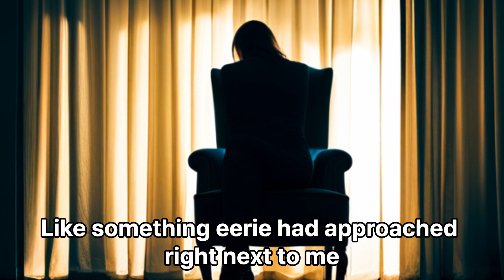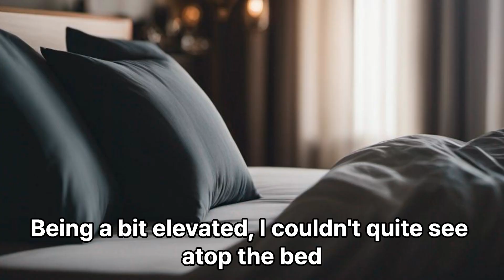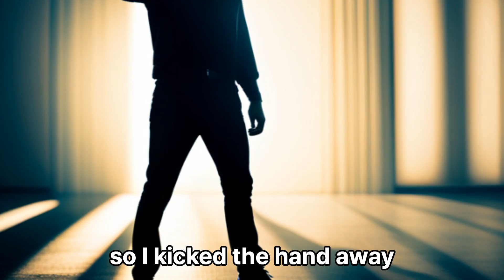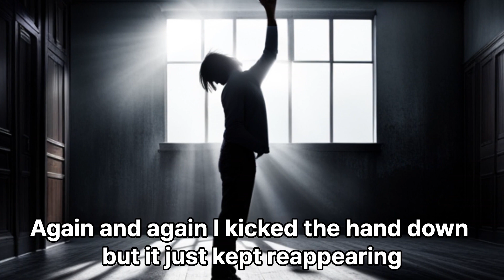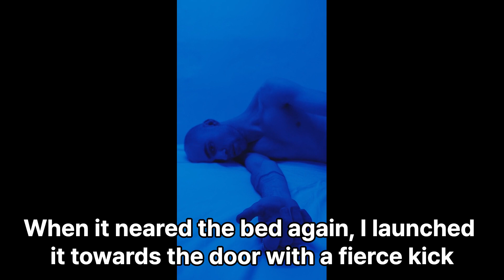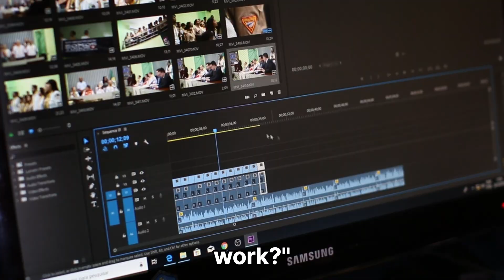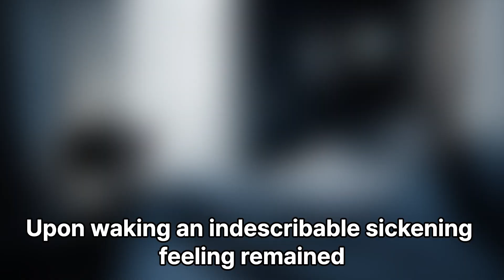Horror Short Film | Persistent Intruder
Really happned true spooky horror story that will give you nightmares

In the still of night, unseen things trespass where none should dwell. Now familiar refuges bring no reprieve from vivid horrors. While desperate struggles vainly fight back the tide crawling forth from unfathomed depths. For forces beyond comprehension emerge in the space between worlds. And those who confront their unfathomed nature find feeble defenses fail against these gnawing, creeping nightmares given form.